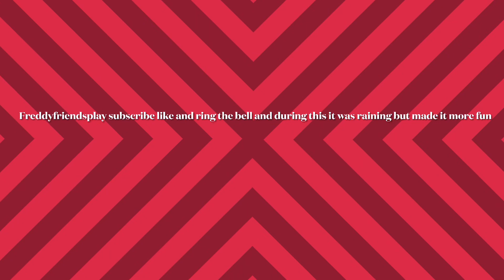Sandwich guy is sunk